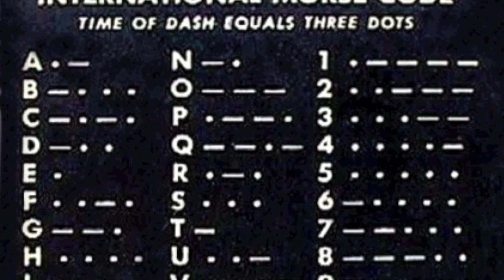John Sauer WWII Veteran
John Sauer (2/19/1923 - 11/3/2010) recounts his WWII experience.